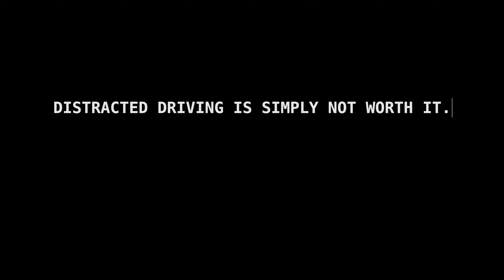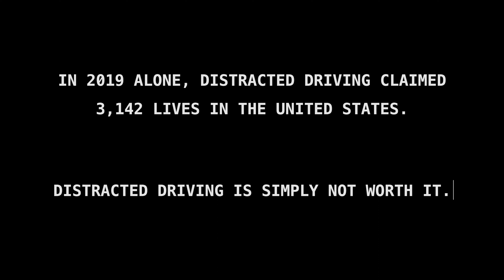Distracted Driving Awareness Video - Alabama Section ITE Student Chapters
We are very appreciative of this Distracted Driving service project collaboration from the Alabama Section ITE Student Chapters. This video was featured in the Opening Session of the 2021 Virtual SDITE Annual Meeting.